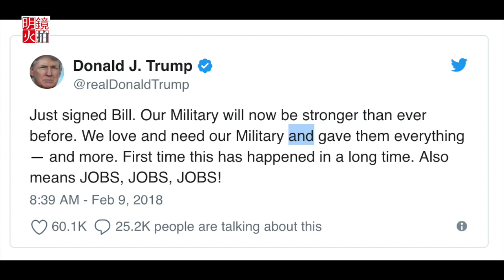川普簽署美國預算法案，結束政府臨時關閉（《新聞時時報》2018年2月9日）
美國總統川普星期五簽署了一項法案，結束了聯邦政府短暫關門，並增加了數千億美元的軍費和國內支出。